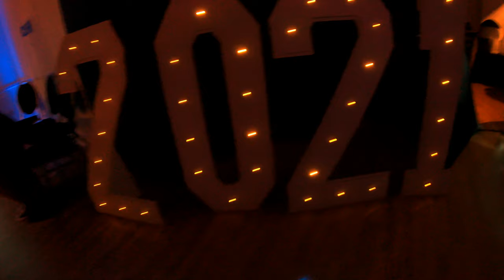Sir Harry Smith Community College Prom 2021 - Whittlesey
It's been an absolute pleasure to have been involved with the Sir Harry Smith Community College Class of 2021 Prom night. Here is the final cut of the video created to capture their evening. I had an amazing crew and without them I could not have pulled this off. Wishing all those young adults the very best futures in whatever they choose. It's been a blast!